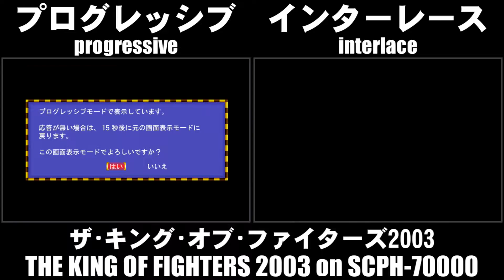PS2のプログレッシブとインターレースの画質比較 [USB3HDCAP]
Comparison of Progressive scan and Interlace scan on PlayStation2

・プログレッシブ表示が可能なのは、コンポーネント及びD端子入力かつ、プログレッシブ対応ソフトに限られる。
・説明書にプログレッシブ対応と書かれている場合もあれば、対応ソフトであっても記載がない場合もある。
・コマンドは、起動時に△と×を押し続ける場合が多い。

PS2のプログレッシブ表示とその方法

録画はUSB3HDCAPを使用、入力はコンポーネントである。

2004年10月28日発売 - PlayStation2

エンコード：x264